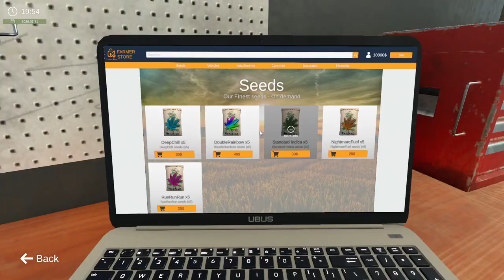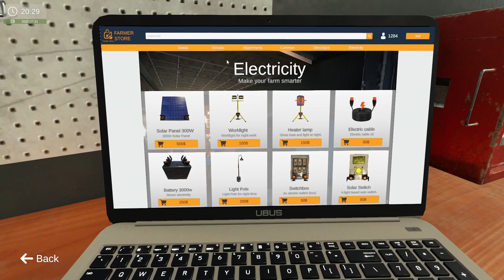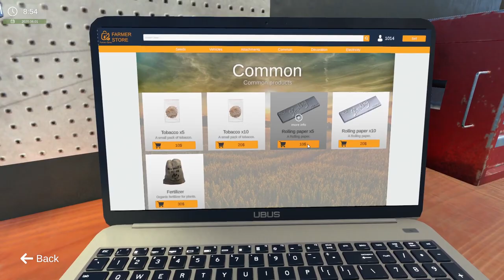Weed Farmer Simulator - 008 - Rein zu wissenschaftlichen Zwecken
Weed Farmer Simulator Lets Play / deutsch / Gameplay Weed Farmer Simulator / Let's Play
Become a weed farmer! You just moved out of the city and bought land for growing some weed. It might not look like much right now but only your imagination is the limit!
VERÖFFENTLICHUNG: 16. März 2020
ENTWICKLER: Polyák Kristóf
PUBLISHER: Polyák Kristóf